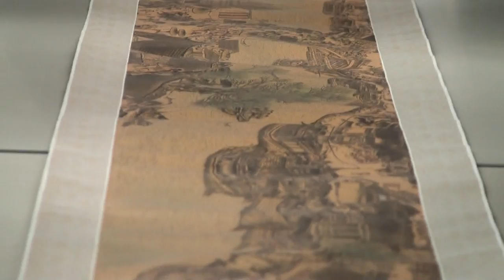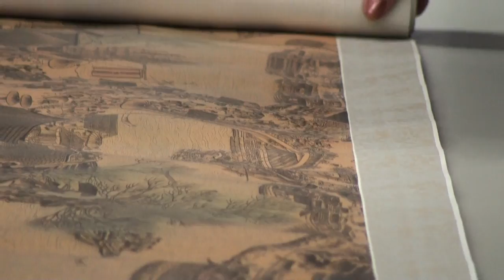Course Clip 1 [History 2501: Introduction to East Asia: China] Instructor: Virginia Anami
Course Clip [History 2501: Introduction to East Asia: China] Instructor: Virginia Anami
授業のひとこま[History 2501:東アジア入門 中国]　講師：阿南 ヴァージニア